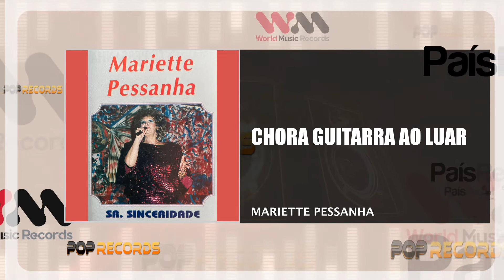Mariette Pessanha - Chora Guitarra Ao Luar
MARIETTE PESSANHA
ÁLBUM: SENHOR SINCERIDADE
EDIÇÃO: 1994
Faça o Download ou ouça na sua plataforma digital favorita: